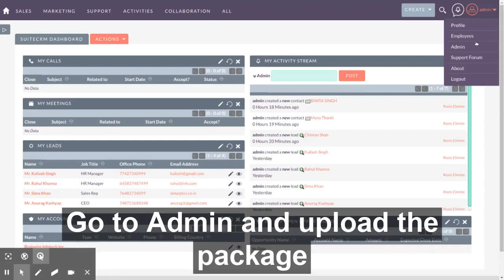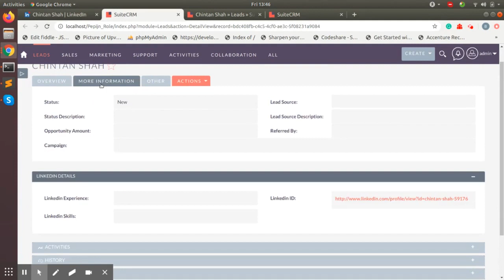Linkedin Integration CRM Plugin | Brainvire | SuiteCRM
Create the Leads or Contacts in CRM via Brainvire LinkedIn chrome extension.

LinkedIn has become the top platform to get the latest news and happenings in the world of business. From job openings, regular updates, news from top companies, and networking with some industry leaders, LinkedIn has made a name for itself as the best social media networking platform for professionals. So, there’s no doubt that companies, business owners, and employees want to be on the platform to keep themselves updated with the latest trends, finding new talent, and generating new leads.

To make this possible, Brainvire has developed a LinkedIn plugin that will allow users to directly access their LinkedIn account and make the most of their profiles. With the help of this plugin, users can sync data from the LinkedIn platform. They can generate leads or contact them directly on the LinkedIn platform with a single click.

Features
 - Easy to use
 - Install BV LinkedIn chrome extension and CRM plugin
 - Simple UI
 - User can add more information to the customer in the Create Form
 - One-Click Lead Creation
 - One-Click Contact Creation
 - Duplication check
 - Log Meeting, Task, and Call for your Lead/Contact
 - LinkedIn Link on the detail view page of the Lead/Contact created using the plugin

About Brainvire